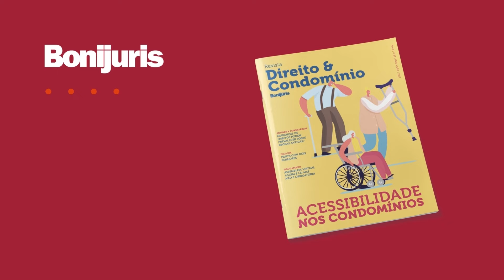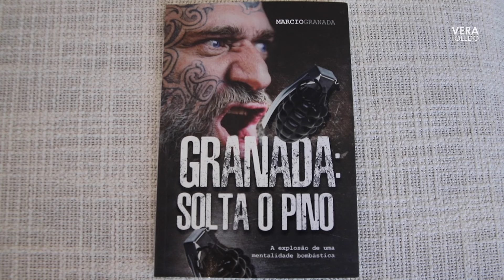Cidade das Águas JOINVILLE modelo Condominial em parceria Grupo TIGRE I Livro GRANADA SOLTA O PINO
Danilo Conti Diretor Geral Cidade das Águas JOINVILLE apresenta novo modelo negócio Condominial em parceria com Grupo TIGRE I Livro
GRANADA SOLTA O PINO Resiliência, cura e transformação através do EVANGELHO Agropecuária do Alemão destaque no bairro que mais cresce em ITAJAÍ | Yang Lingerie FUNCIONAL benefícios terapêuticos I
BOTTEH Tapetes de BC com Toledo
Arquitetas Associadas I No quadro Top Society Clínica Cinara Surdi - Terapia
Capilar LAGES I Confira também a palavra de DEUS com Evangelista Heitor Toledo I Programa feito para Você!